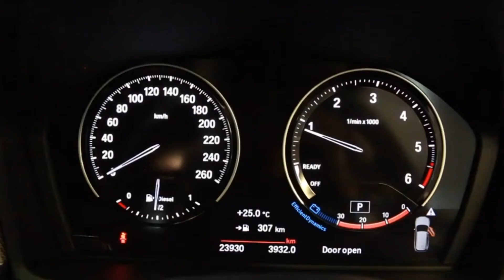รถสวย ปีใหม่ กับ BMW X1 20d Msport F48 ปี 2019 ไมล์เพียง 23,XXX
รีวิว  BMW X1 20d Msport F48 ปี 2019 เลขไมล์ 23,xxx กม.
BSI ต่อเนื่อง 30/10/2024

บีเอ็มดับเบิลยู ยูสคาร์ พระราม 4 โชว์รูม บีเอ็มมือสอง คุณภาพ ภายใต้บีเอ็มดับเบิลยู มิลเลนเนียม ออโต้ ผ่านการตรวจสอบสภาพ เช็คประวัติได้ มีรถให้เลือกมากกว่า 100 คัน

สนใจชมรถ BMW ที่เว็บไซต์

• Millennium Auto Connect โทร. 1286 ต่อ 13
• บีเอ็มดับเบิลยู ยูสคาร์ พระราม 4 โทร.